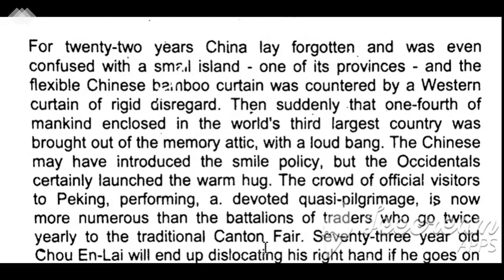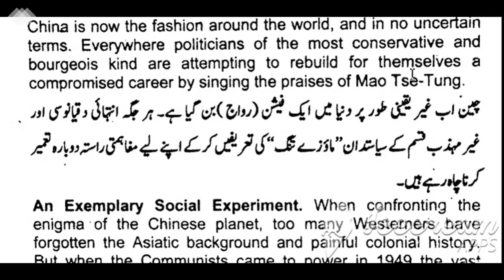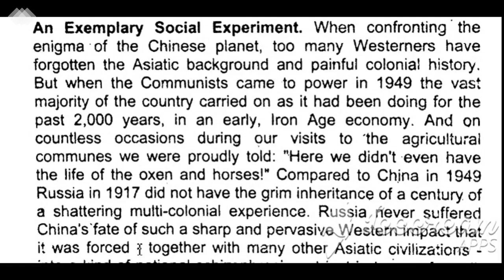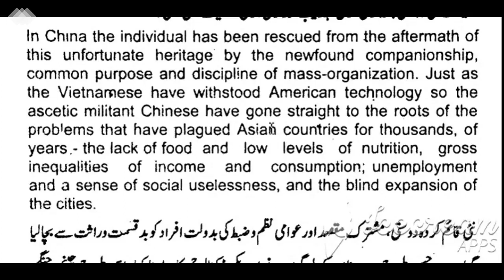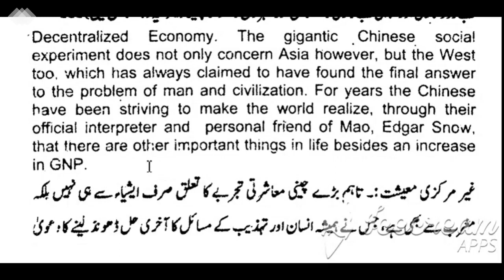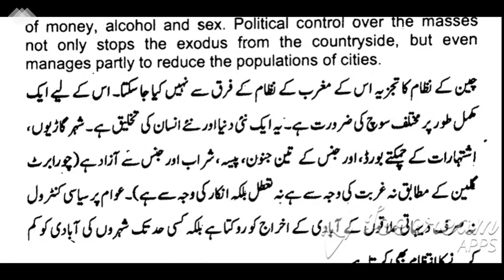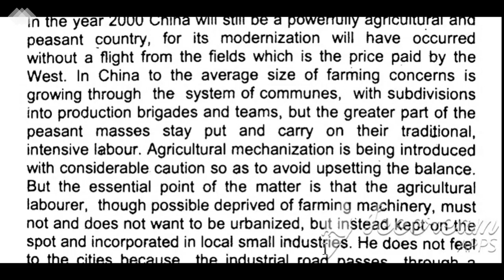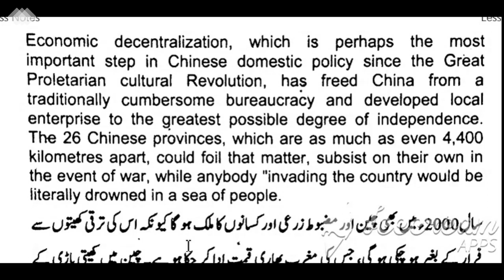2nd year English Lesson 8 China's Way to Progress Urdu Translation Part 1 Brave Mian.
Brave Mian